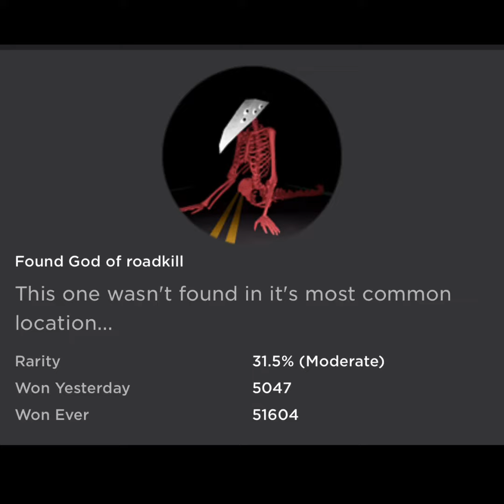God of Roadkill (Cartoon Cat Survival)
How to get the God of Roadkill badge award in Cartoon Cat Survival game by Golden Dominus Games on Roblox.